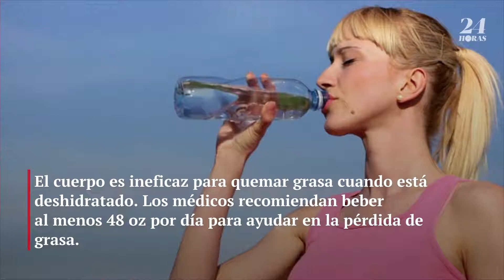4 razones por las que se te dificulta bajar de peso